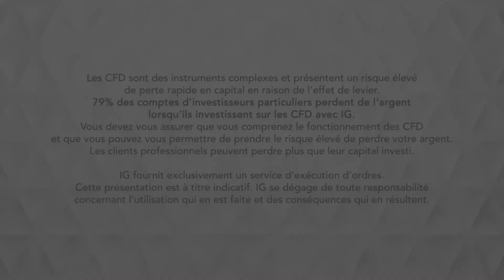Bourse - CAC 40, la baisse accélère - IG 11.10.2018